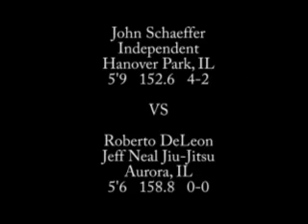John Schaeffer Vs Roberto DeLeon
Fight Card Entertainment Presents
American Bushido
Chicago Ridge, IL
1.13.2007